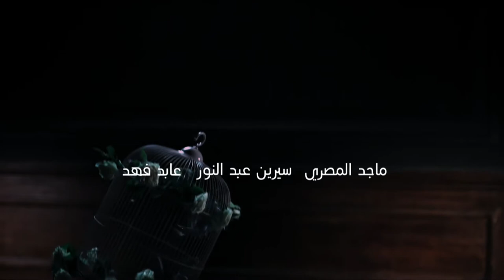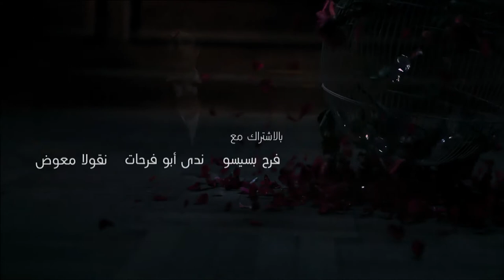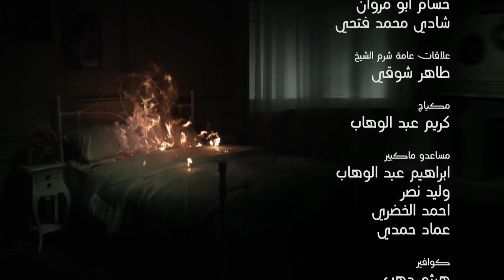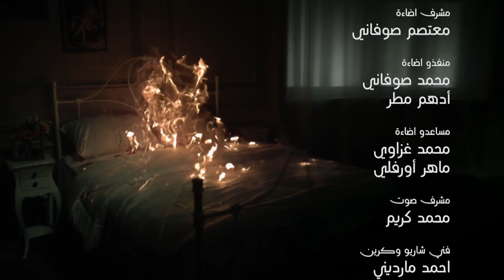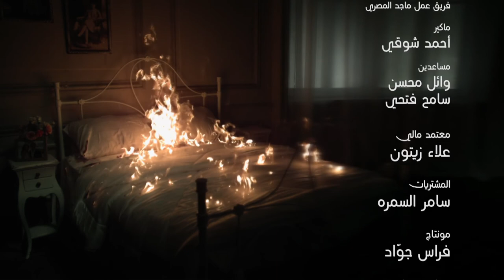Loabat Al Mawt لعبة الموت Lo3bat Al Mot (Game of death) 2013 _ Episode 19